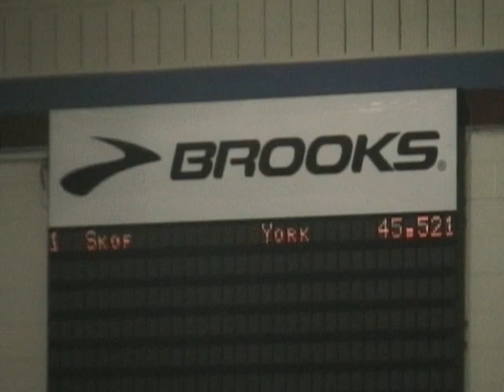2011 OUA Womens 300m Timed Final Ht 1 - 2-25-11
2011 OUA Track & Field Championships - York University

 21 Ashley Skof                  York Lions               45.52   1